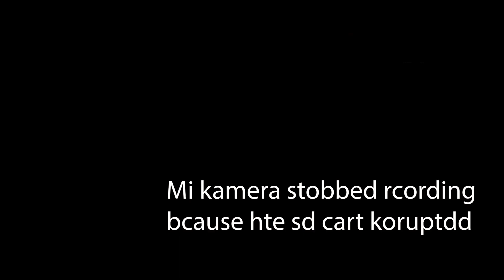Handshaking Simulator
My car was broken into 4 times in the last 14 months and this game didn't help at all.

Discord Link Anyone? Over 650 people strong!

Want to know me in the real world? 😉
Equipment that I use!
- PC = Predator something something
- Camera - Cannon Rebel t7i EOS